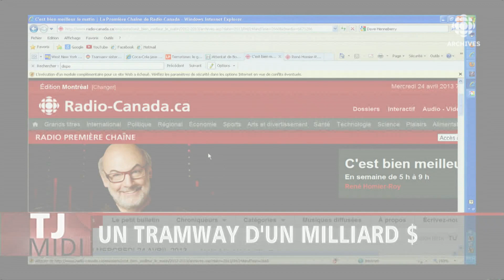René Homier-Roy annonce qu'il quitte la barre de l’émission «C’est bien meilleur le matin» en 2013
En 2013, l’animateur René Homier-Roy explique sa décision de quitter, en juin, la barre de l’émission radio matinale «C’est bien meilleur le matin» qu'il anime à Radio-Canada depuis 16 ans. Des épreuves difficiles dans sa vie personnelle et d’autres projets d’animation ont motivé sa décision.
Source : Le Téléjournal/Midi, 24 avril 2013
Présentatrice : Geneviève Asselin